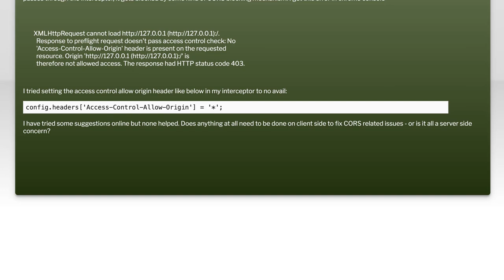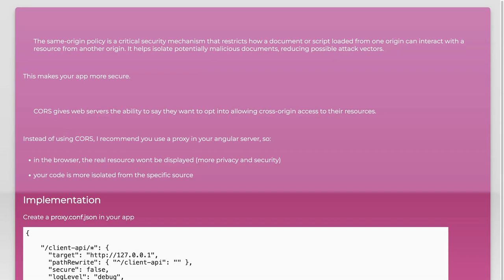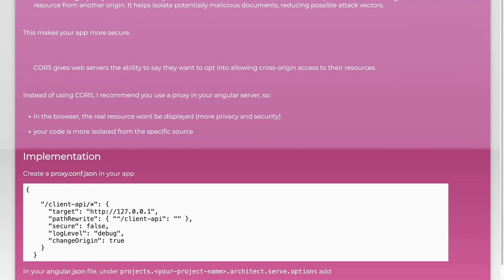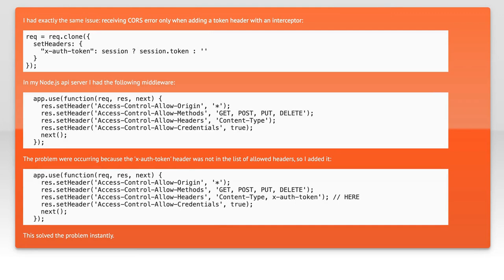Angular interceptors and CORS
javascript: Angular interceptors and CORS

Related to: javascript, angularjs, cors, http-headers